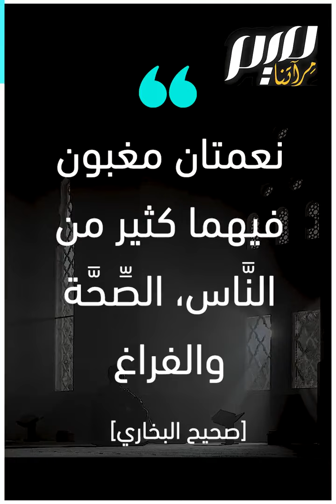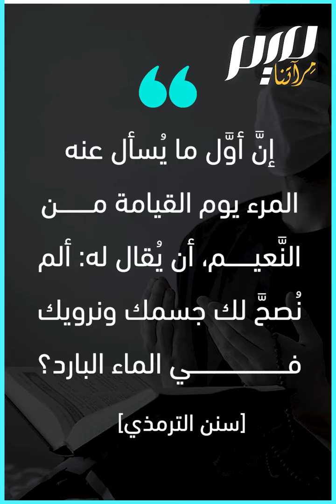الصحة والفراغ.. وصية النبي ﷺ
"نعمتان مغبون فيهما كثير من النَّاس، الصِّحَّة والفراغ"